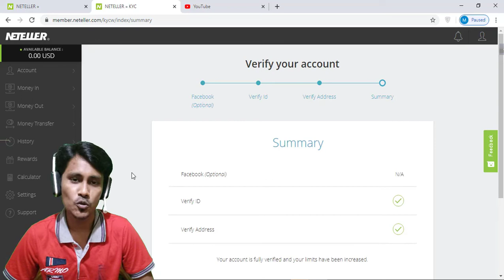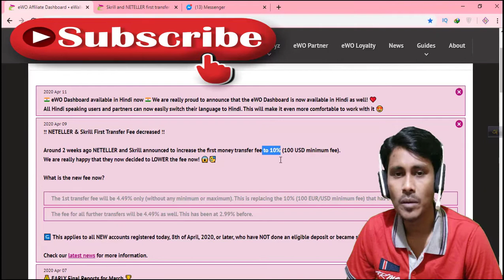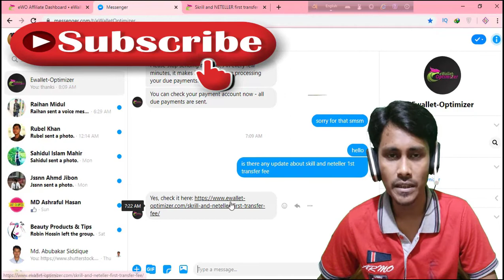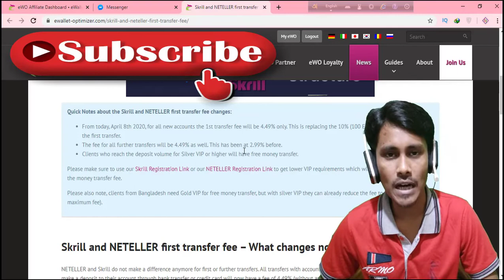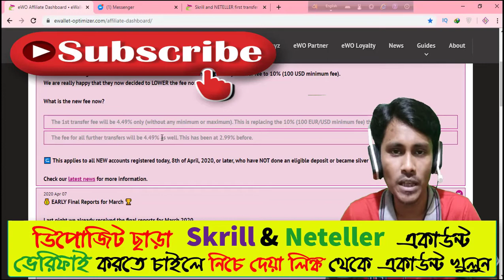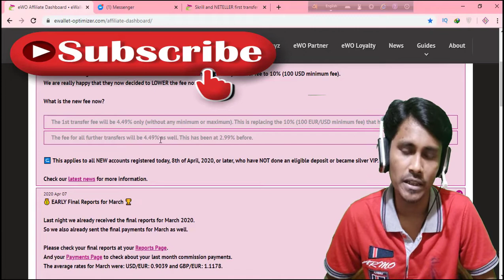✅ Neteller & Skrill First Transfer Fee Decreased 8 April ||Skrill & Neteller New Fee ||Learning Tube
Hi Friends, You are now watching Neteller & Skrill First Transfer Fee decreased 8 April ||Skrill & Neteller New Fee ||Learning Tube.

📱WhatsApp Or Imo Number: 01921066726

# Neteller & Skrill First Transfer Fee